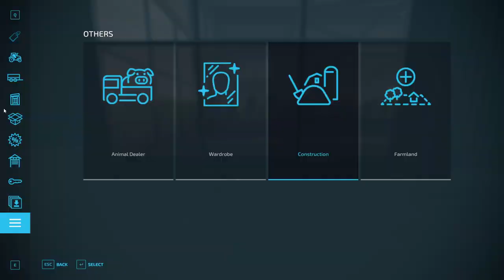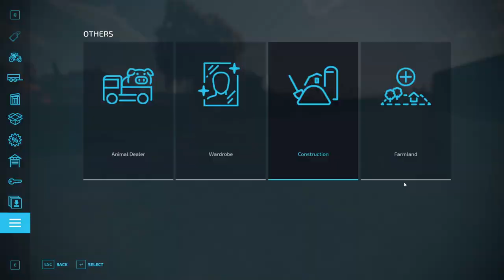BUILDING A NEW FARM! | FS22 | HAUT- BEYLERON | LET'S PLAY | EP5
Lets have some fun extend our farm into something amazing.

Thanks for taking your time to watch the video's, if you do enjoy them or have anything you'd like to comment to help me improve i would really appreciate it.
Thank's again.
LGS

Computer Set-up  -

Logitech G502 Hero Wired

Logitech G29

Logitech Side Panel

Video Card -MSI GeForce GTX 1660 Ti 6 GB ARMOR OC Video Card

CPU - AMD Ryzen 5 2600X 3.6 GHz 6-Core Processor

CPU Cooler - Cooler Master MasterLiquid ML120L RGB 66.7 CFM Liquid CPU Cooler

Motherboard - Asus PRIME B450-PLUS ATX AM4 Motherboard

Memory - Corsair Vengeance LPX 16 GB (2 x 8 GB) DDR4-2666 CL16 Memory

Storage - Seagate BarraCuda 1 TB 3.5" 7200RPM Internal Hard Drive

Storage - Seagate BarraCuda Compute 250 GB 2.5" Solid State Drive

Power Suply - Corsair TXM Gold 550 W 80+ Gold Certified Semi-modular ATX Power Supply

Operating System - Microsoft Windows 10 Home OEM 64-bit

Case Fan - Corsair AF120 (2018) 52 CFM 120 mm Fans 3-Pack